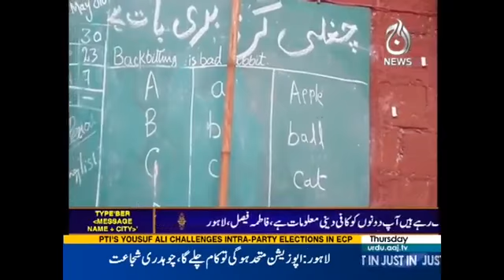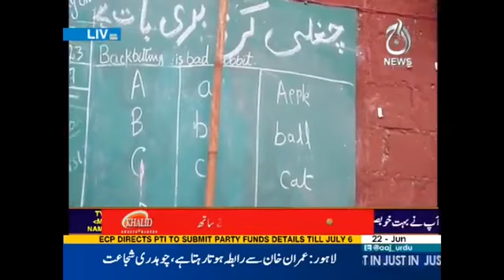Ramzan Hamara Emaan on Aaj News invited Street To School-STS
On 22-June-2017, Street to School-STS was invited by Aaj TV in its Ramzan Transmission "Ramzan Hamara Emaan".